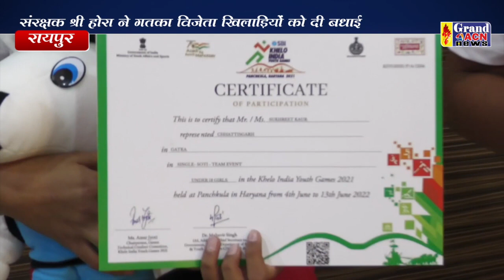गतका विजेता खिलाड़ियों ने किया गुरूचरण सिंह होरा से मुलाकात Shaheen Khan